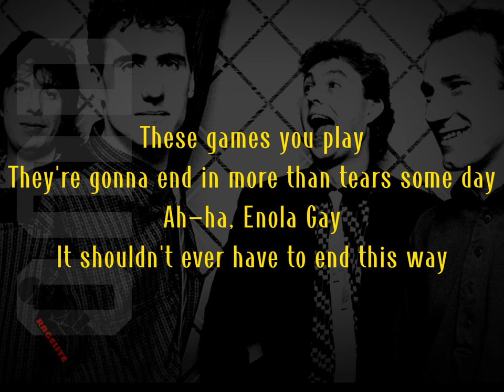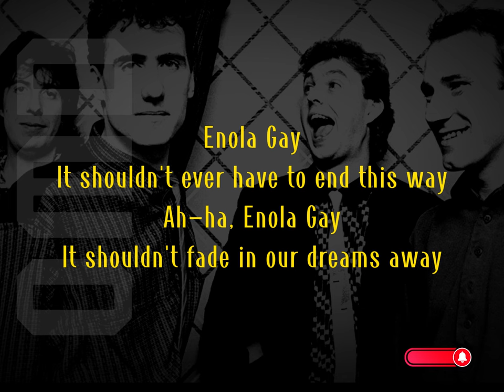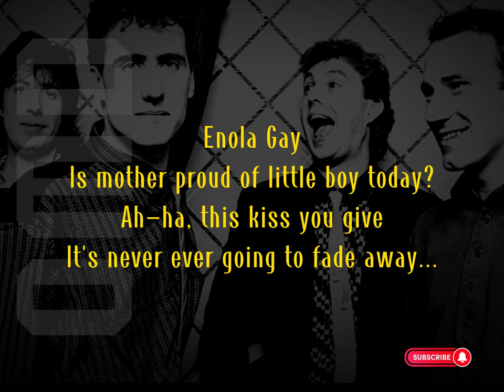OMD - ENOLA GAY lyrics HD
"Enola Gay" is an anti-war song by the English electronic band Orchestral Manoeuvres in the Dark (OMD), and the only single taken from their second studio album Organisation (1980). Written by lead vocalist and bassist Andy McCluskey, it addresses the atomic bombing of Hiroshima by the aircraft Enola Gay on 6 August 1945, toward the conclusion of World War II. As is typical of early OMD singles, the song features a melodic synthesizer break instead of a sung chorus.

"Enola Gay" met with largely positive reviews but was seen as unlikely to impact the charts; aside from its subject matter, the song faced some resistance due to its being perceived as a gay anthem. It eventually reached No. 8 on the UK Singles Chart, becoming the band's first top 10 entry in their home country. It was also a hit throughout continental Europe, topping the charts in Italy, Portugal and Spain. The track achieved sales in excess of 5 million copies. It has been named as one of the best songs of its era and genre, and, along with 1986's "If You Leave", is regarded as OMD's signature song.